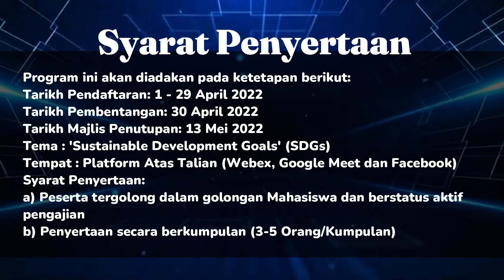PROGRAM GLOBAL NATURE AND HUMAN INNOVATION SESI 2022 (GNHI 1.0) ANJURAN PMFSSA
Program ini akan diadakan pada ketetapan berikut:
Tarikh Pendaftaran: 1 - 29 April 2022
Tarikh Pembentangan: 30 April 2022
Tarikh Majlis Penutupan: 13 Mei 2022
Tema : 'Sustainable Development Goals' (SDGs)
Tempat : Platform Atas Talian (Webex, Google Meet dan Facebook)
Syarat Penyertaan:
a) Peserta tergolong dalam golongan Mahasiswa dan berstatus aktif
pengajian
b) Penyertaan secara berkumpulan (3-5 Orang/Kumpulan)